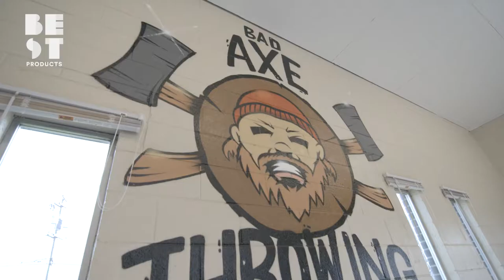Have An Axe-ellent Time at Bad Axe Throwing | Best Products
Bad Axe Throwing is the best place to go in Denver to learn the art of axe throwing. They have 16 locations nationwide.